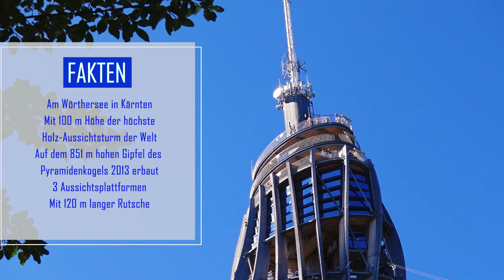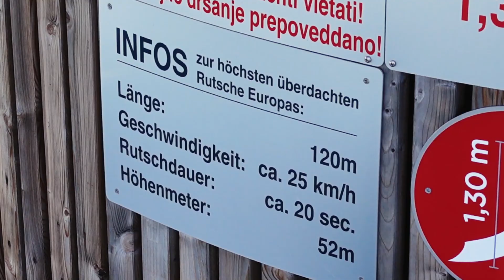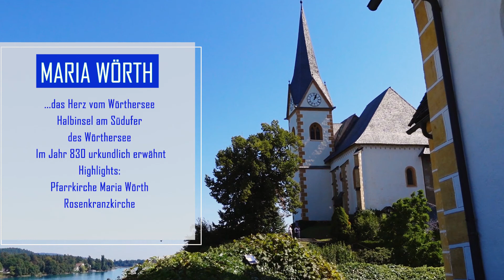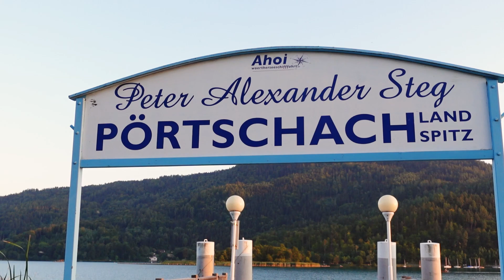Wörthersee - Die schönsten Orte und beliebtesten Ausflugsziele am größten See in Kärnten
In wunderschönen Grün- und Blautönen erstrahlt der Wörthersee im Süden Österreichs. Traumhaft schön eingebettet zwischen den Alpen im Norden und der Adria im Süden ist die Region Wörthersee schon immer ein Sehnsuchtsort in Kärnten gewesen.

Durch seine Lage an der Grenze zu Italien und Slowenien bietet die Region um den Wörthersee im Sommer ein fast mediterranes Klima.

Dabei bietet der im Sommer bis zu 28° C warme Wörthersee ideale Bedingungen für Wassersportler, Bootfahrer und Badefreunde. Der fast 17 km lange See hat eine Fläche von 19,39 km2 und ist damit der größte See in Kärnten.

Ob Wassersport, Badespaß in einem der zahlreichen Strandbäder, entspannen auf einer Seeterrasse oder einen Spaziergang am Wörthersee entlang - hier gibt es für jede Besucher etwas zu genießen und entdecken. Oder wie wäre es mit einer Bootstour auf Kärntens größtem und berühmtestem See.

In dieser Film Doku schauen wir uns die schönsten Orte und beliebtesten Ausflugsziele rund um den Wörthersee an. Wir gehen auf eine Bootsfahrt, besuchen den höchsten Holz-Aussichtsturm der Welt, machen einen Ausflug zum Herz am Wörthersee mit der beliebtesten Hochzeitskirche in Österreich und besuchen das berühmte Schlosshotel in Velden am Wörthersee.